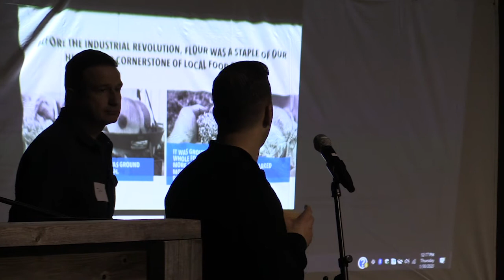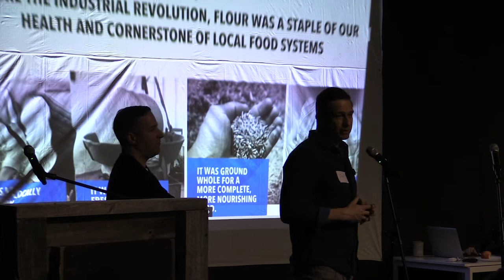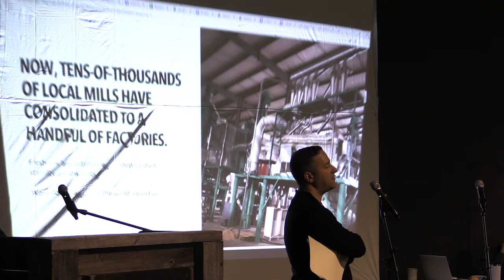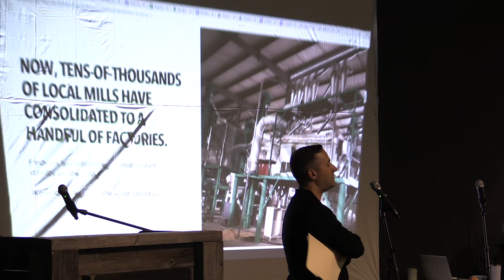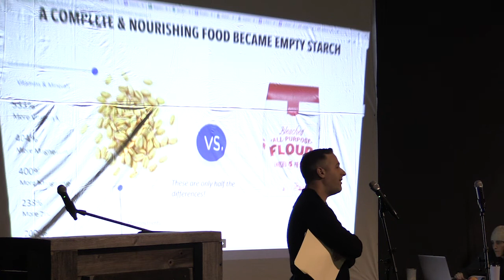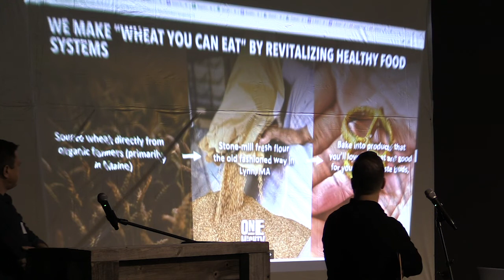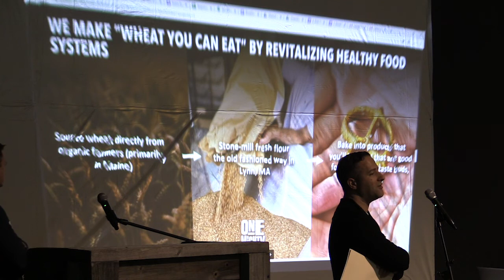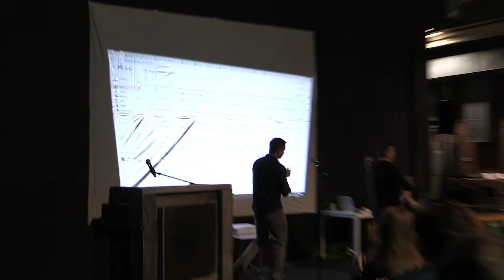Tony Rosenfeld & Jon Olinto from One Mighty Mill